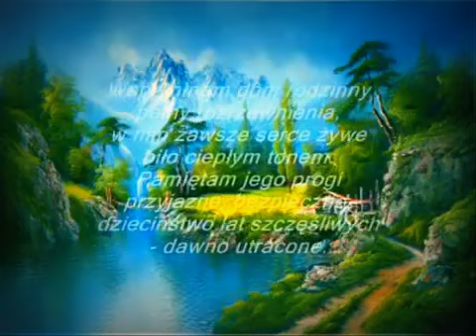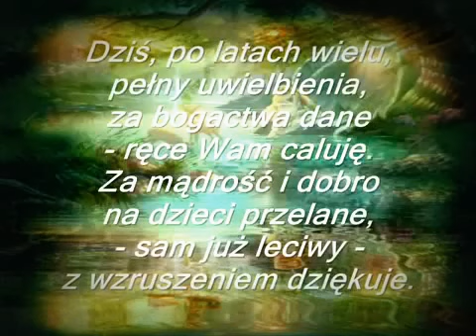Rodzinny dom YouTube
piekna piosenka ktora mowi o tesknocie do domu z lat dzieciecych dzsiaj wiele osob o tym mysli bedac poza krajem